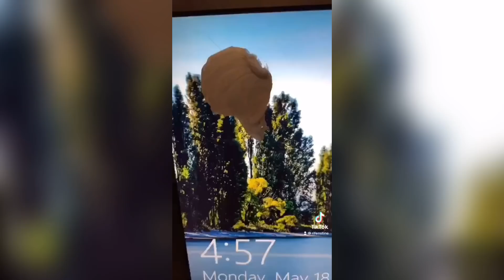Welcome to Makeup + More TikTok Compilation!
Hello Beautiful and Welcome to Makeup!!!

It has been ages since the last TiKToK compilation upload so I thought time to do another! For all of those not on TikTok but still want to join in on the fun this one is for you babycakes ❤

Please send  @CakesByChoppA  so much love for all of the amazing flamingos I am ever so Lucky!!!

Follow IG, TikTok and Twitter for extra Chaos @rifenstine for all

New Videos Premier twice a week: Wednesdays & Saturdays at 11pm AEST ( Australian Eastern Standard Time)